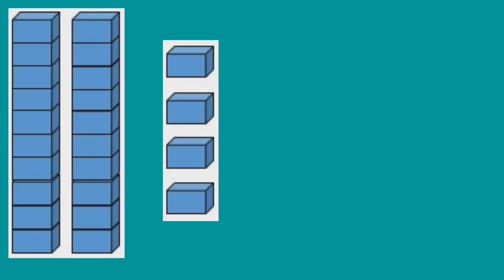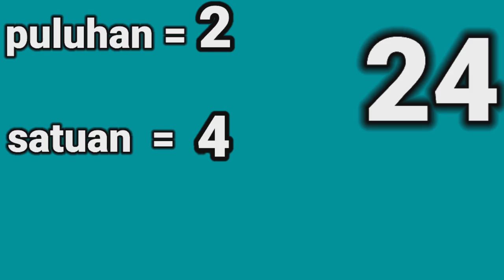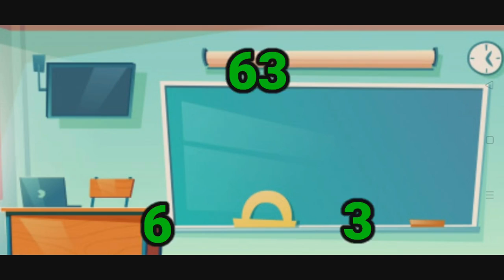PBR SDIT DARUL ABIDIN KELAS 1 TEMA 5 SUBTEMA 2 (Nilai Tempat)